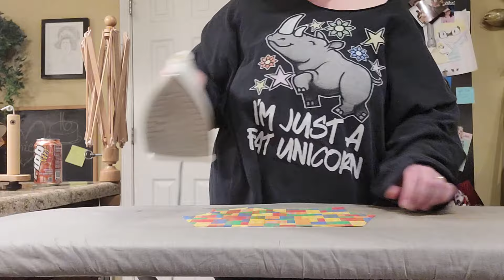100% Amie - A Vlog Series - Nov 1-3, 2021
Hi guys! There is a lot going on in this first vlog. Bare with me. I'll get my ducks in a row.

Possible LEGGINGS KAL in the works.  Will officially announce it on the next vlog.

Oh!  Give me a shout out on your channel and I'll do the same for you.  And make sure you post " @HappyLittleYarn " in your description box so I know you gave me a shout out!!! :-)